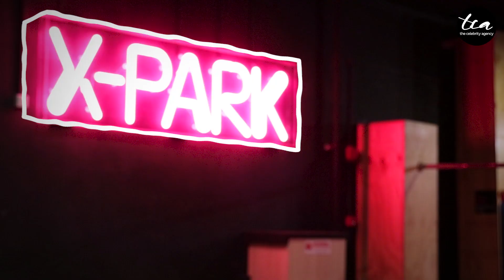A Date with Ya Hui and Asher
Can Ya Hui take the leap of faith and overcome her fear? What happened to Asher?

Special Thanks
BOUNCE Singapore